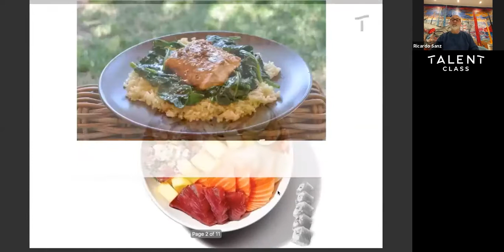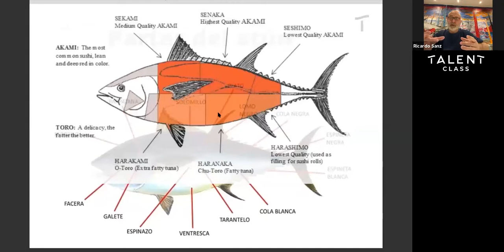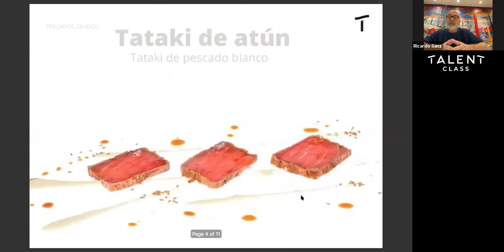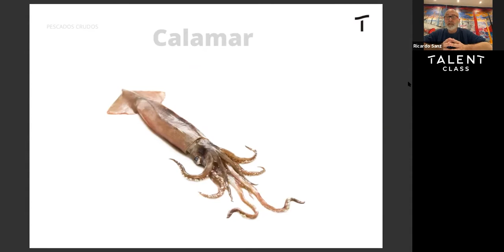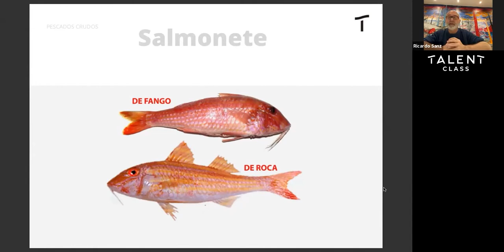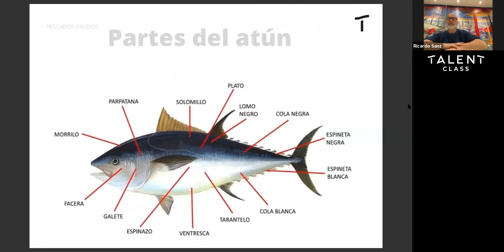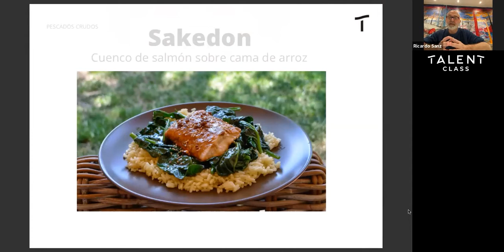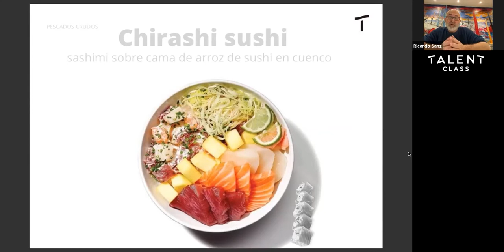Descubre Todo Lo Que Hay Detrás de La Cocina De Pescado Crudo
En esta charla en vivo el chef Ricardo Sanz, del Restaurante kabuki con 3 estrellas Michelin nos hablará sobre todo lo que no sabías sobre el pescado crudo en la cocina. De este modo podrás perfeccionar la técnica y seguir las indicaciones de este gran chef.
A través del siguiente enlace podrás acceder al blog de Talent Class, donde podrás ver mucho más contenido de alta cocina.

Además te invitamos a conocer nuestro máster de cocina, en el cual podrás seguir formándote como chef profesional con los mejores profesionales de cocina